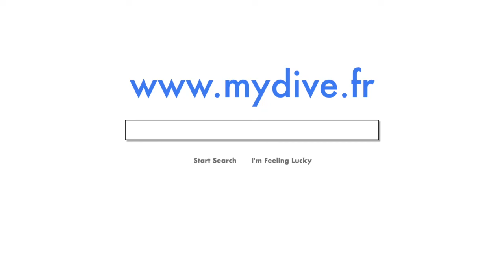Chasse sous marine en Guinée Conakry, guinea fishing camp. IUSA World record 2019/ barracudas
Resumé d'une semaine de chasse sous marine en guinée en 2019.
de nombreux poissons, carangues, djabar, ombrine, barracudas, capitaine. Des records du monde homologués en 2019,
Spearfishing in Guinea in 2019. In guinea fishing camp.
Kassara-Roumgate-IUSA World record for threadfin and red carp.
Chasse sous marine en Guinée Conakry